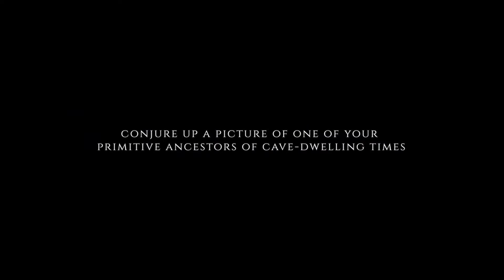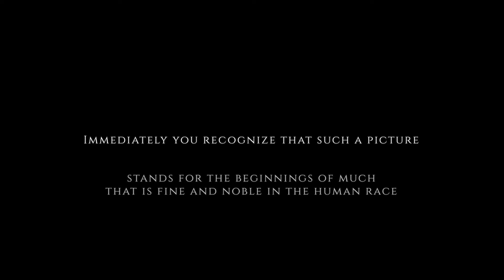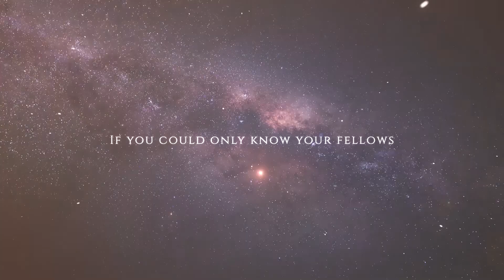The Caveman and The Saber-Toothed Tiger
"In the mind's eye conjure up a picture of one of your primitive ancestors of cave-dwelling times—a short, misshapen, filthy, snarling hulk of a man standing, legs spread, club upraised, breathing hate and animosity as he looks fiercely just ahead. Such a picture hardly depicts the divine dignity of man. But allow us to enlarge the picture. In front of this animated human crouches a saber-toothed tiger. Behind him, a woman and two children. Immediately you recognize that such a picture stands for the beginnings of much that is fine and noble in the human race, but the man is the same in both pictures. Only, in the second sketch you are favored with a widened horizon. You therein discern the motivation of this evolving mortal. His attitude becomes praiseworthy because you understand him. If you could only fathom the motives of your associates, how much better you would understand them. If you could only know your fellows, you would eventually fall in love with them."

The Urantia Book 100:4.5

Illustrations by JohnCarlo Pellicciota
Animations by Gary Tonge
Music "Between Nothing and Everything" by Kai Engel.